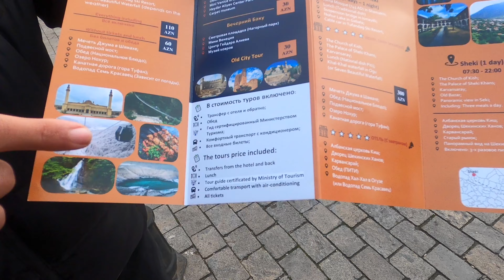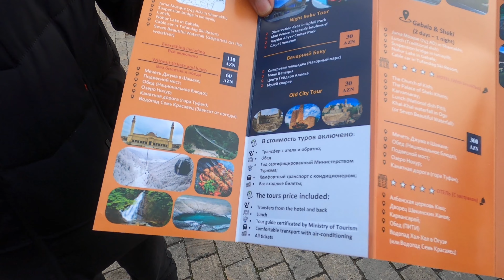12th century old tower of baku azerbaijan | Caspian seashore baku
In this video i will show you the Baku city walking street tour, also will share you the experience of living in baku old city, Moreover will show you the 12th century old icheri shehar and maidan tower near nizami street baku, furthermore it is very benefical to maintain work life balance and create travel plans to refresh your mind and soul, if you need any help getting azerbaijan visa or TRC then you may contact us on intagram Khanathervlog
Baku azerbaijan city street tour, baku old city, work and travel

12th century old tower of baku azerbaijan | Caspian seashore baku